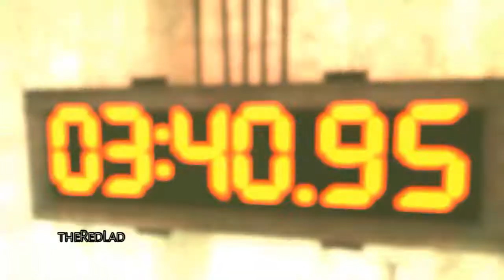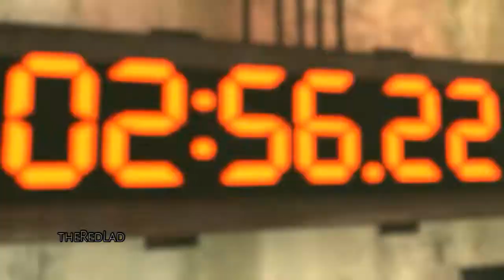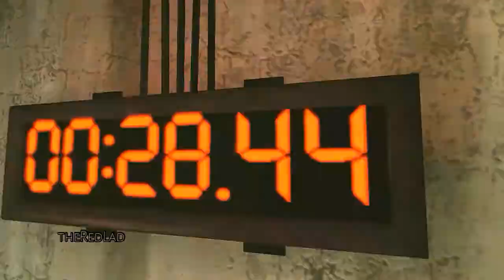Saw : Victim 4 :- Oswald McGullicuty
Saw
Victim : 4
Victim Name : Oswald McGullicuty
[No Commentary]

IGN Review :  Without spoiling anything, I can say that the plot and progression of Saw the videogame is something of a "greatest hits" montage from the film series. Fans will find the scenarios, characters, and violent set pieces extremely familiar. You'll get everything from barrels of pig guts, to limb twisting, to improvised surgery. None of the gross-outs are as gut-wrenchingly realistic as the film, but the graphics have just enough kick to induce queasiness. In this way game puts the best ideas from the franchise to use. Unfortunately the films only provide enough material for a few hours of interactive horror before the formula starts to repeat itself.

These set pieces are the big payoff at the end of a level and the most enjoyable part of the game. You'll lose just to see the trap sprung and the victim creatively disposed of. I found myself wishing there were more of these "big" kills and less of everything else, but to maintain a respectable length, the path to each victim is long and arduous.

Jigsaw's smaller traps appear in a few different incarnations. First off, the asylum is filled with small but deadly barriers to slow Detective Tapp's progression. These include doors and tripwires rigged with shotguns that can turn any room into a slaughterhouse. It keeps players on their toes because these traps don't wound, they kill, every time

 Then there are more complicated traps that involve gas leaks, timed explosives, and locked doors that require players to participate in simple mind benders. These require an item hidden in the asylum in a desk or locker. Once you have the proper tool you'll participate in a mini-game like rotating the wires in a circuit box to reroute power, or rotating twisted sections of pipe to drain gas from a room. Slightly different variations of these puzzles appear at regular intervals and eventually this causes Saw to lose its edge.

To make matters worse for Detective Tapp, he isn't the only player in Jigsaw's game. The asylum is filled with prisoners who have been instructed by their captor that the literal key to their survival is inside Tapp's body. Most of them will try to get it through aggressive means. Enter Saw's weakest element, perhaps its Achilles heel: the combat.

Tapp can arm himself with a variety of makeshift weapons scattered throughout the asylum, but fighting off foes can be difficult and unresponsive. There is a block button, a quick attack, a heavy attack, and a health bar. There is even some manner of counter attack and a work bench that allows Tapp to construct damaging mines. He can also trick enemies into following him into environmental hazards like the aforementioned trip wires. These concepts are sound, but Tapp's movements are sluggish, the blocking is only somewhat protective, and the melee weapons are mostly the same in terms of effectiveness

You could argue that Tapp, being injured and disoriented, shouldn't be much of a fighter in his condition, but if you've played Condemned, you know that hand-to-hand combat when done correctly can be intense and visceral, especially in a horror game. In this case, fighting through the asylum takes a backseat to the puzzles and infrequently serves as a satisfying diversion.

The only combat element that hits the nail on the head is the occasional revolver. Tapp doesn't have to fill his enemies full of lead to take them down. A single well-placed shot will obliterate most targets. Life is a fragile thing in Saw, as it should be in any horror game.

Saw is built on the Unreal Engine 3 and it shows. The visuals are mostly detailed and at times very disturbing. However, there are some characters and objects that look less realistic than others. There are also slight texture loading issues that are apparent as visuals slowly become sharper when loading a game. Saw takes itself very seriously, so when there are visual flaws it can act as a break in the tension or interrupt the mood.

Where the visuals fail, the audio succeeds with excellent voicework by Tobin Bell portraying the creepy antagonist. The asylum echoes with moans and cries for help that successfully dim the mood even further. The soundtrack mostly hangs back as an ambient accompaniment except during the big puzzles when it kicks in to heighten anxiety. I would recommend playing Saw in the dark with the volume turned way up. I tried experiencing the game at mid-day and it just didn't have the same appeal.